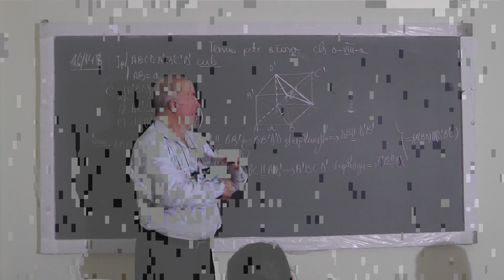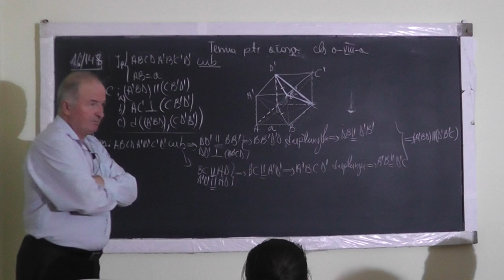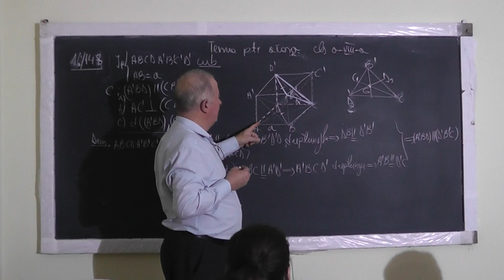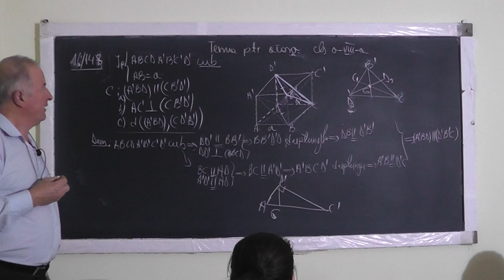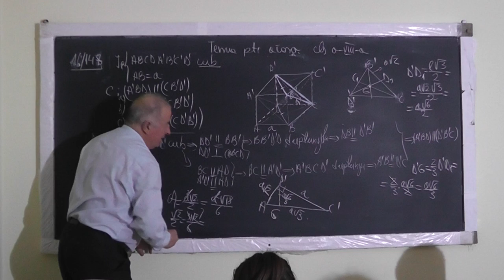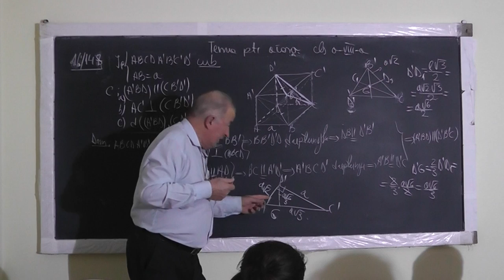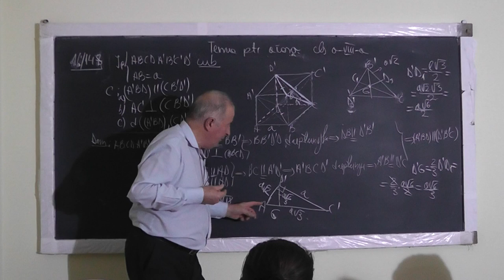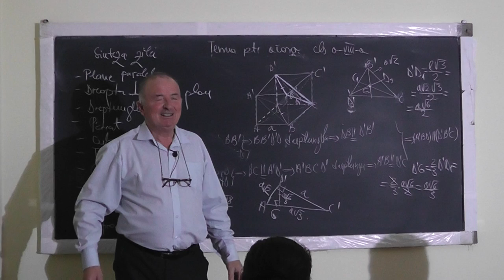2/2 1211 Piramida Cub Plane paralele Distanta dintre 2 plane Dreapta perpendiculara pe plan Clasa 8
Aceste lectii sunt SUSTINUTE de VOI si daca va sunt utile, as aprecia un Like, Share, Comment - In aceasta lectie de matematica pe care o puteti vedea in direct si pe ne ocupam de tema pentru acasa la clasa a VIII-a la geometrie in spatiu si geometrie plana. Din cuprins: Piramida, Cubul, Plane paralele, Distanta dintre doua plane, Dreapta perpendiculara pe un plan, Tetraedru, Coplanaritate, Arii, Perimetru, Reciproca Teoremei lui Thales, Triunghiuri asemenea.